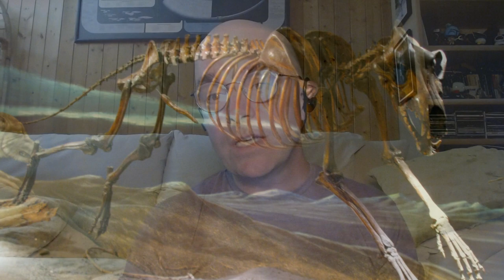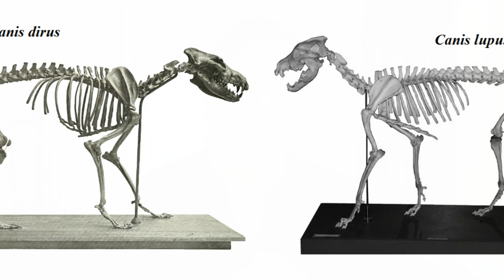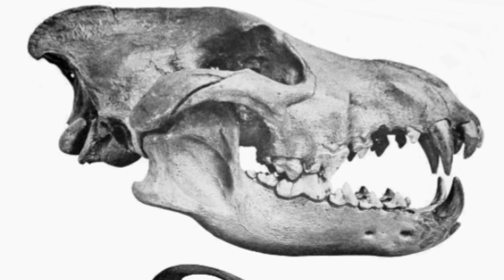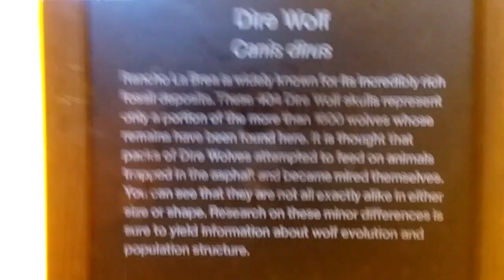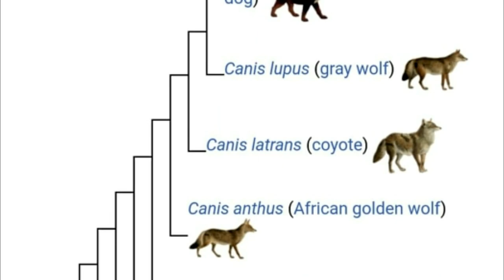Dire Wolves DNA Secrets ~ with ANGELA PERRI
Were the Dire Wolves seen on Game of Thrones simply myth?

ANGELA PERRI BA (Hons), PhD is an archaeologist based at Durham University, UK. Her research focuses on the nature of human-environmental interactions by analyzing early relationships between humans, animals, climate, and landscapes.

MARK from Evolution Soup discusses the reality of Dire Wolves - real carnivores that lived in the Americas from 250,000 years ago. How big were they? What canids were they related to? And what does a recent DNA study reveal about these fascinating extinct creatures? The answers may surprise you!

Paleo Barn: Palaeo-Barn, the home of the Wellcome Trust Palaeogenomics & Bio-Archaeology Research Network at Oxford University.

RESEARCH:

Dire wolves were the last of an ancient New World canid lineage

Creative Commons.